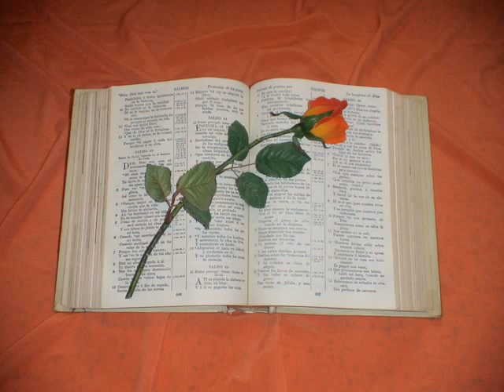Salmos. Capitulo 107.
Salmos 107
1. ALABAD á Jehová, porque es bueno; Porque para siempre es su misericordia.
2. Digan lo los redimidos de Jehová, Los que ha redimido del poder del enemigo,
3. Y los ha congregado de las tierras, Del oriente y del occidente, Del aquilón y de la mar.
4. Anduvieron perdidos por el desierto, por la soledad sin camino, No hallando ciudad de población.
5. Hambrientos y sedientos, Su alma desfallecía en ellos.
6. Habiendo empero clamado á Jehová en su angustia, Librólos de sus aflicciones:
7. Y dirigiólos por camino derecho, Para que viniesen á ciudad de población.
8. Alaben la misericordia de Jehová, Y sus maravillas para con los hijos de los hombres.
9. Porque sació al alma menesterosa, Y llenó de bien al alma hambrienta.
10. Los que moraban en tinieblas y sombra de muerte, Aprisionados en aflicción y en hierros;
11. Por cuanto fueron rebeldes á las palabras de Jehová, Y aborrecieron el consejo del Altísimo.
12. Por lo que quebrantó él con trabajo sus corazones, Cayeron y no hubo quien los ayudase;
13. Luego que clamaron á Jehová en su angustia, Librólos de sus aflicciones.
14. Sacólos de las tinieblas y de la sombra de muerte, Y rompió sus prisiones.
15. Alaben la misericordia de Jehová, Y sus maravillas para con los hijos de los hombres.
16. Porque quebrantó las puertas de bronce, Y desmenuzó los cerrojos de hierro.
17. Los insensatos, á causa del camino de su rebelión Y á causa de sus maldades, fueron afligidos.
18. Su alma abominó toda vianda, Y llegaron hasta las puertas de la muerte.
19. Mas clamaron á Jehová en su angustia, Y salvólos de sus aflicciones.
20. Envió su palabra, y curólos, Y librólos de su ruina.
21. Alaben la misericordia de Jehová, Y sus maravillas para con los hijos de los hombres:
22. Y sacrifiquen sacrificios de alabanza, Y publiquen sus obras con júbilo.
23. Los que descienden á la mar en navíos, Y hacen negocio en las muchas aguas,
24. Ellos han visto las obras de Jehová, Y sus maravillas en el profundo.
25. El dijo, é hizo saltar el viento de la tempestad, Que levanta sus ondas.
26. Suben á los cielos, descienden á los abismos: Sus almas se derriten con el mal.
27. Tiemblan, y titubean como borrachos, Y toda su ciencia es perdida.
28. Claman empero á Jehová en su angustia, Y líbralos de sus aflicciones.
29. Hace parar la tempestad en sosiego, Y se apaciguan sus ondas.
30. Alégranse luego porque se reposaron; Y él los guía al puerto que deseaban.
31. Alaben la misericordia de Jehová, Y sus maravillas para con los hijos de los hombres.
32. Y ensálcenlo en la congregación del pueblo; Y en consistorio de ancianos lo alaben.
33. El vuelve los ríos en desierto, Y los manantiales de las aguas en secadales;
34. La tierra fructífera en salados, Por la maldad de los que la habitan.
35. Vuelve el desierto en estanques de aguas, Y la tierra seca en manantiales.
36. Y allí aposenta á los hambrientos, Y disponen ciudad para habitación;
37. Y siembran campos, y plantan viñas, Y rinden crecido fruto.
38. Y los bendice, y se multiplican en gran manera; Y no disminuye sus bestias.
39. Y luego son menoscabados y abatidos A causa de tiranía, de males y congojas.
40. El derrama menosprecio sobre los príncipes, Y les hace andar errados, vagabundos, sin camino:
41. Y levanta al pobre de la miseria, Y hace multiplicar las familias como rebaños de ovejas.
42. Vean los rectos, y alégrense; Y toda maldad cierre su boca.
43. ¿Quién es sabio y guardará estas cosas, Y entenderá las misericordias de Jehová?